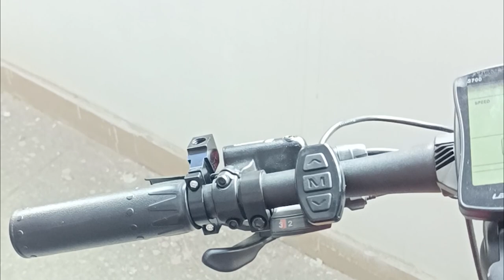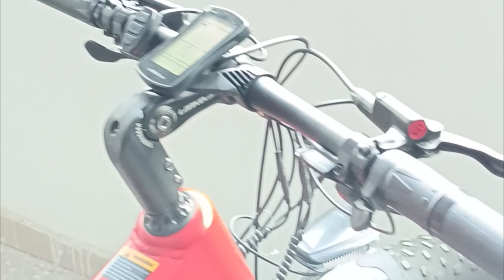Quick Tips - How to Install the Rearview Mirror | Cyrusher TV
In this Quick Tip video, we'll show you how to install the rearview mirror.

For more information on your Cyrusher Ebike, please check out our assembly guides below.

If you have specific questions or issues, please use the link below to create a new help ticket.